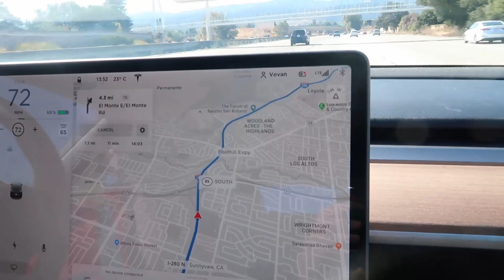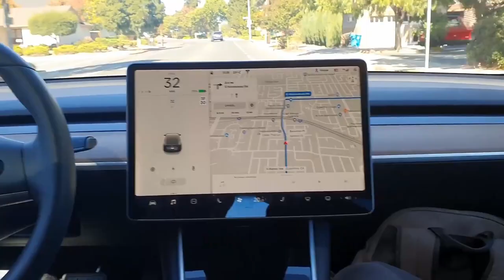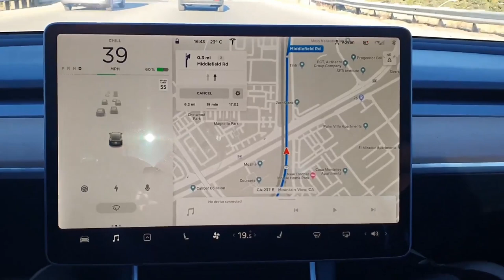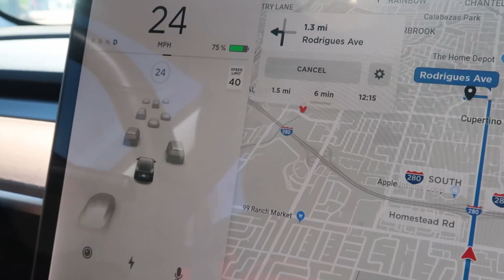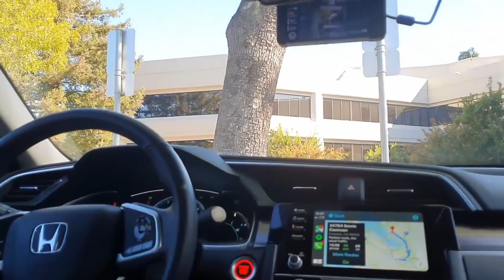Adu Tanding Self-Driving: Tesla vs Honda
Pengen nyetir mobil tanpa capek? Hmmm... bisa banget kalo kita pake self driving car atau mobil otonom. Beberapa waktu lalu, saya berkesempatan menjajal dua mobil berteknologi Advanced Driver Assistance System (ADAS) yaitu Tesla dan Honda.

Meskipun teknologinya hampir sama, tapi mengendarai mobil otonom dari dua merk otomotif terkenal ini memiliki kesan tersendiri. Penasaran gimana serunya berkendara dengan Tesla yang berteknologi Autopilot dan Honda dengan OpenPilot di jalanan SilliconValley?

Mari kita tonton video ini!

Linimasa
0:00 Mukaddimah
0:54 Bincang-bincang tentang Autopilot Tesla
6:07 Menjajal Autopilot Tesla
7:20 Bincang-bincang tentang OpenPilot
12:35 Menjajal OpenPilot
20:23 Kesimpulan